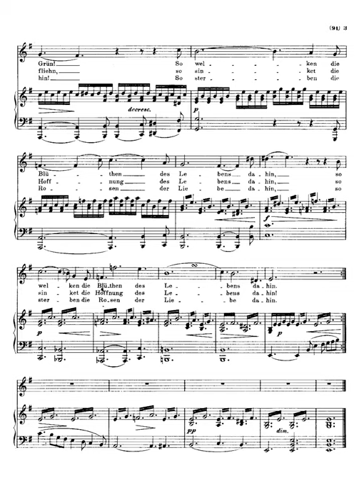schubert herbst d 945 mp4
Language German
Key E minor
Movements Massig